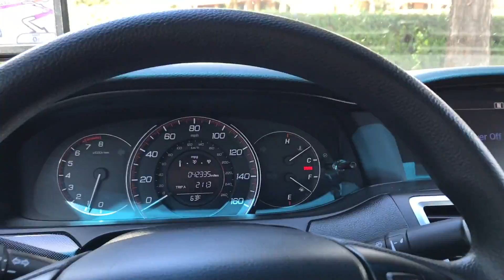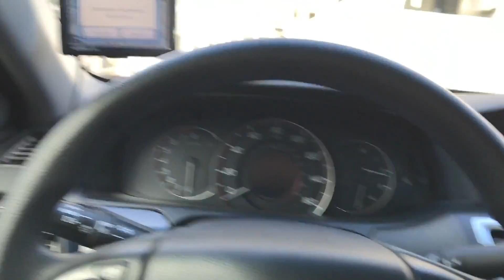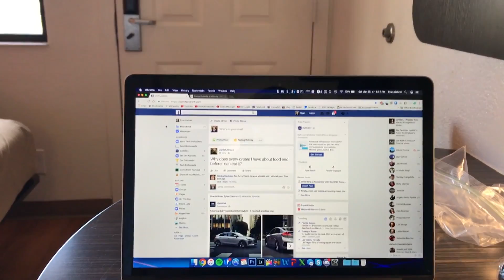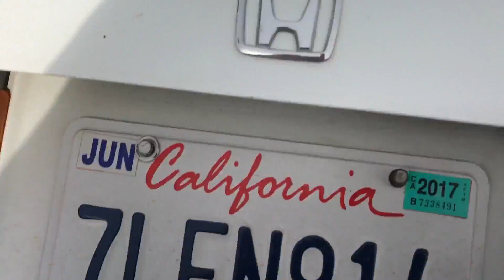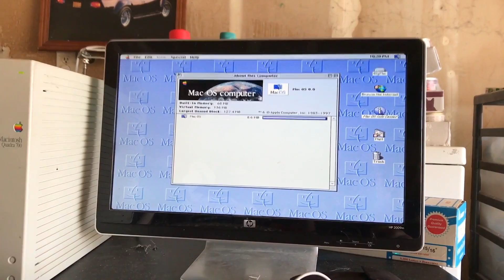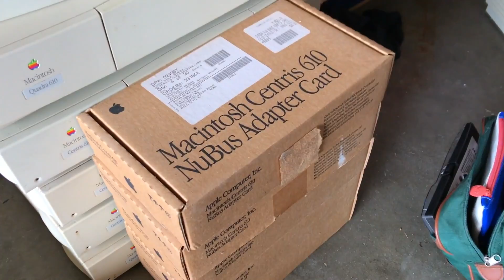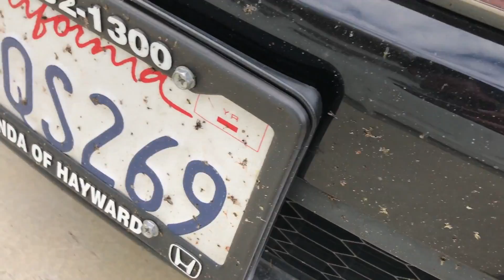Road Trip Vlog: Vintage Tech Score!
We hit the jackpot, basically.